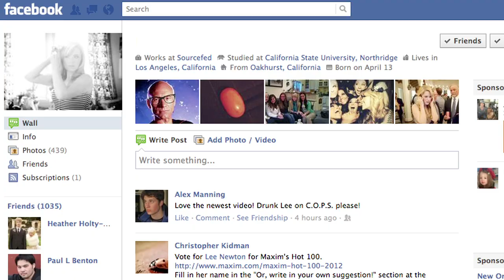Facebook VIP Verified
Facebook has announced a new type of account by invite only in order to verify the identity's of celebs.